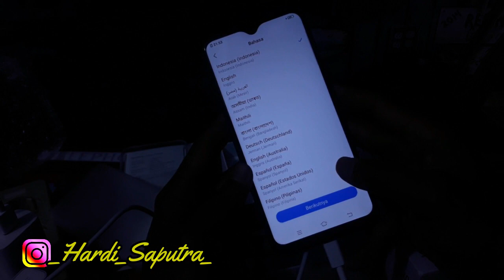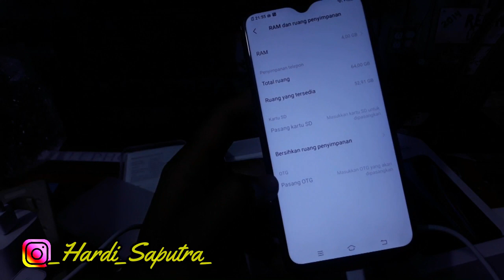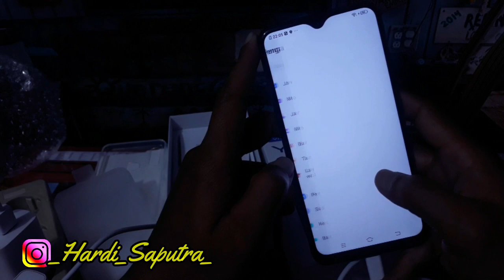VIVO Y15 RAM 4GB ROM 64GB - Kita Unboxing dan Review sedikit yuk!!!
gpp telat unboxing dan review.. paling gak buat temen2 bisa buat opsi pas lagi mau nyari hp murah tapi elegan...

follow juga IG gw : @_Hardi_Saputra_

Terima Kasih